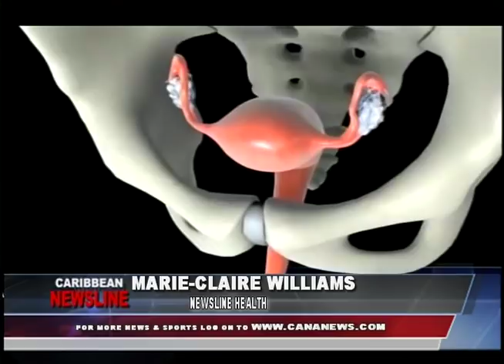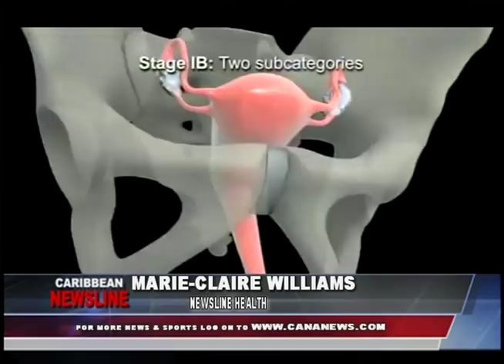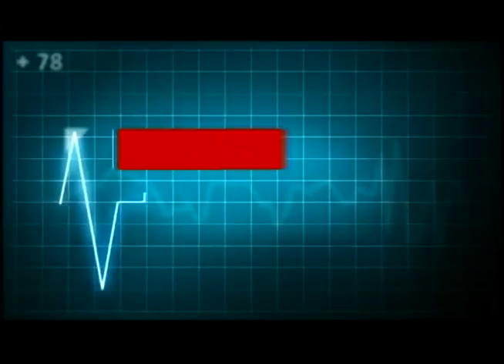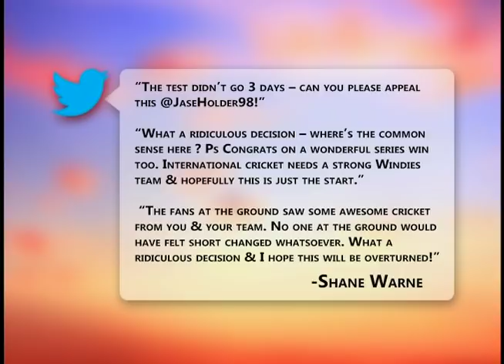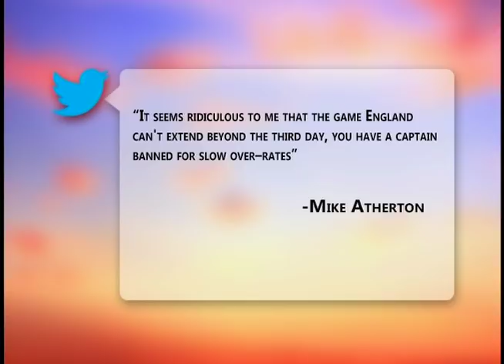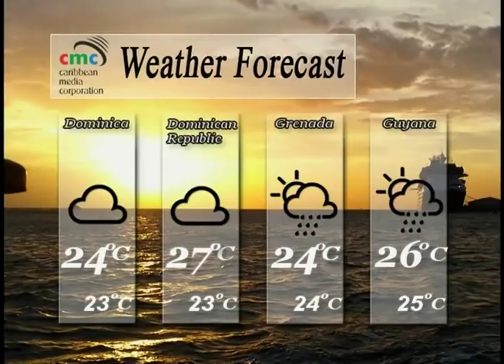Caribbean Newsline February 04 2019